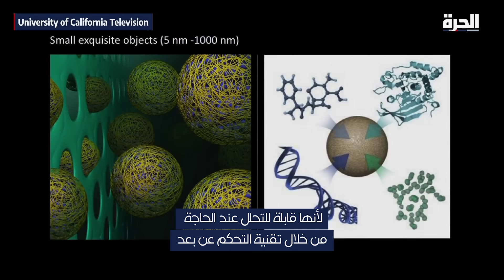غادة المطيري.. أميركية سعودية تتفوق في الأبحاث الطبية والبيولوجية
غادة المطيري.. تصدرت قائمة ضمت 35 سيدة مؤثرة في مجال الهندسة البيولوجية، طورت بوليمرات ذكية تُحقَن في الجسم وتتفاعل مع الدم.

 إعداد: محمد بعوش

حمل تطبيق "الحرة كونيكت" للتلفزيونات والهواتف الذكية:

أمازون فاير